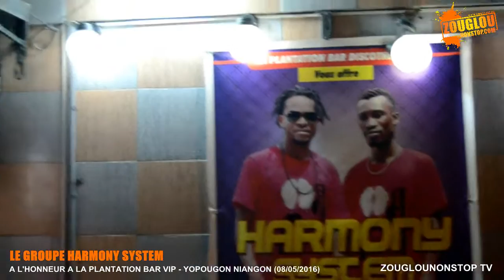HARMONY SYSTEM A LHONNEUR A LA PLANTATION BAR VIP (VIDEO INTEGRALE)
ZOUGLOUNONSTOP TV N°1 DU ZOUGLOU EN LIGNE...